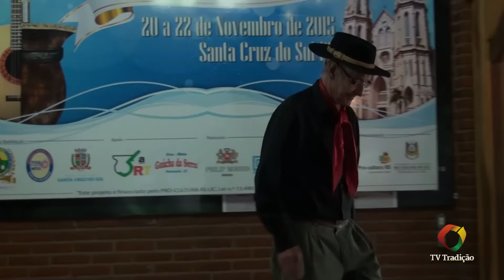Nilson Laabs - ENART 2015 - Gaita de Boca